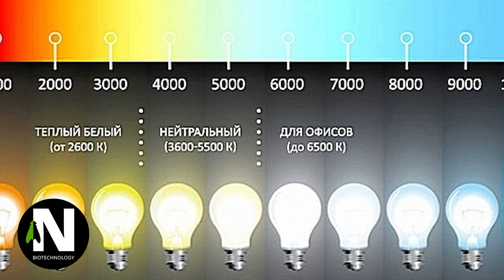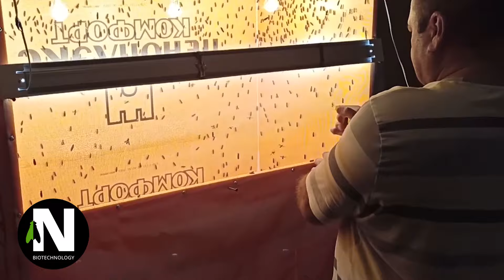Технология разведения чёрной львинки (1 серия)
В этом цикле роликов мы подробно расскажем про технологию разведения чёрной львинки. Мы детально рассмотрим все этапы производства и переработки. Уверен что этот проект будет полезен многим из вас.